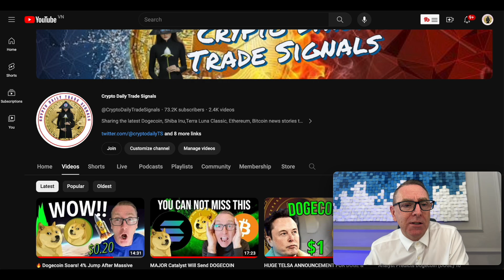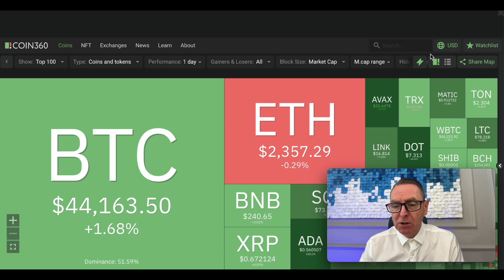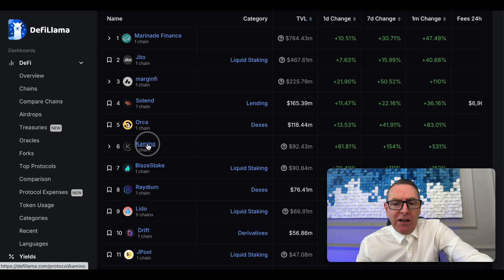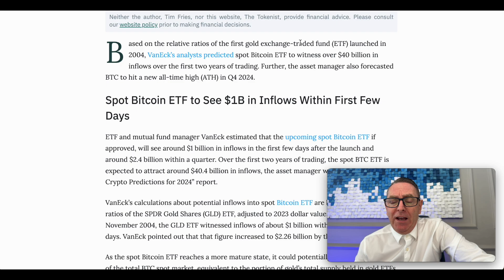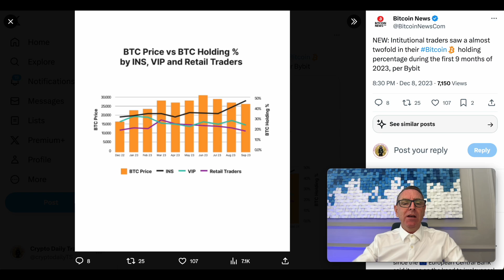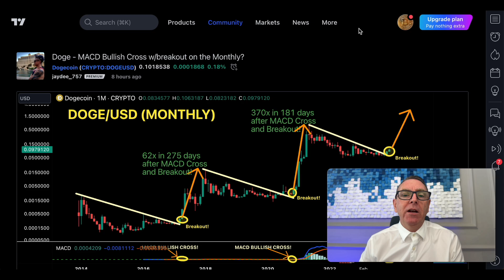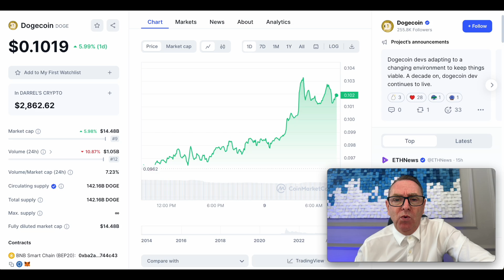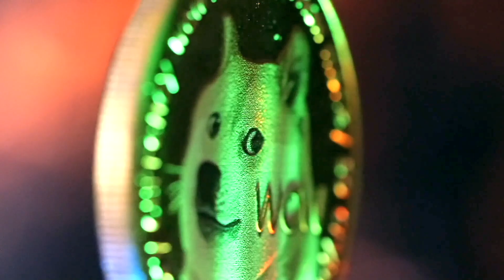DOGECOIN & BITCOIN BREAKING NEWS | DOGE PRICE PREDICTIONS